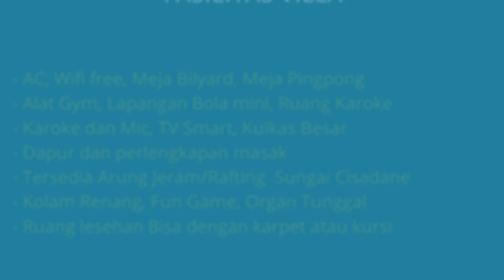Sewa Villa di Caringin Bogor View Pengunungan Suasana Asri Sejuk Untuk Acara Keluarga, Outbound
Sewa Villa di Caringin Bogor View Pengunungan Suasana Asri Udara Sejuk Untuk Acara Keluarga, Outbound Kantor, Reunian, Arisan, Family Gathering, Ulang Tahun. Lokasi strategis dekat Gerbang Tol Caringin Bogor.

Alamat Lokasi Villa: Villa Buah Naga, Kampung Nangoh Jl. Kp. Cimande No.6 Kel. Cimande, Kec. Caringin, Kab Bogor.

Untuk Reservasi silahkan hubungi Telp/WA: 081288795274

Harga Sewa Villa:
- Weekday: Rp.2.500.000 s/d Rp.3.000.000 /Malam
- Weekend: Rp.4.000.000 s/d Rp.5.000.000 /Malam

Catatan:
Kami juga menerima untuk acara/event harian + Konsumsi, seperi acara meeting, ulang tahun, reunian, arisan, family gathering, dll

Fasilitas Villa:
- AC
- Wifi free
- Meja Bilyard
- Meja Pingpong
- Alat Zym
- Lapangan Bola mini
- Ruang Karoke
- Karoke dan Mic
- TV Smart
- kulkas besar
- Dapur dan perlengkapan masak
- Tersedia Arung Jeram/Rafting  Sungai Cisadane
- Fun Game
- ORGAN Tunggal
- Ruang lesehan Bisa dengan karpet atau kursi

Lokasi Villa Strategis:
- Dekat Gerbang Tol Caringin Bogor (10 menit)

Spesifikasi Villa:
- Sertifikat Villa: SHM
- Luas Bangunan: 700 m2
- Luas Tanah: 7.000 m2
- Jumlah Kamar Tidur: 10
- Jumlah Kamar Mandi: 12
- Parkir Mobil Muat: 20 mobil
- Sumber Air: Jetpump Satelit
- Daya Listrik: 3.300 Watt
- Jumlah Lantai: 1 lantai dan 2 lantai
- Alamat Lokasi Villa: Villa Buah Naga, Kampung Nangoh Jl. Kp. Cimande No.6 Kel. Cimande, Kec. Caringin, Kab Bogor 16730